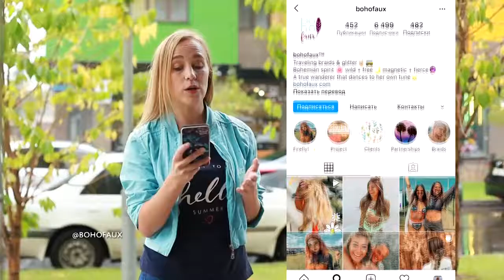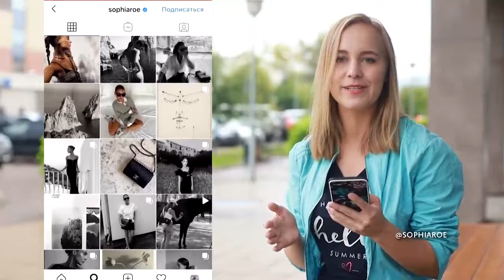Бьютиблогеры в instagram: подборка аккаунтов с впечатляющим макияжем